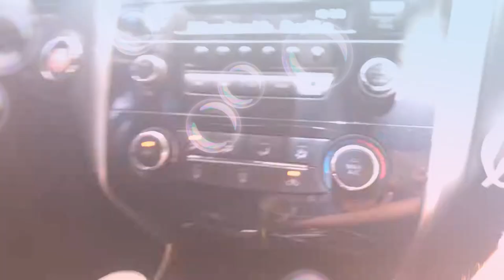the muth fucken tea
the muther fucken tea